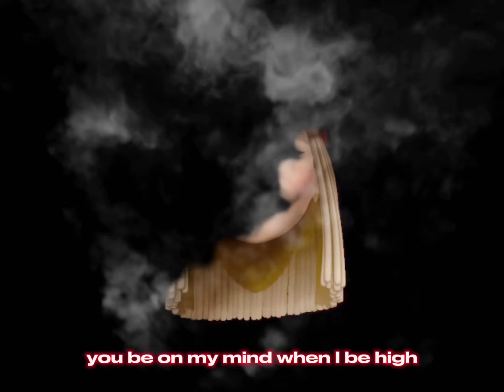Tragic x YunginReckless w/ Lyrics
Tragic x @yunginreckless